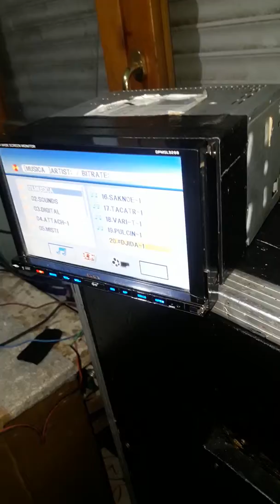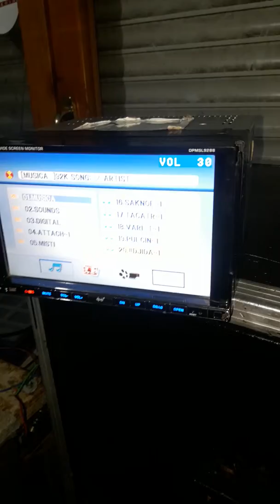Riparazione autoradio 2 din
Autoradio 2 din riparo by Ciccio